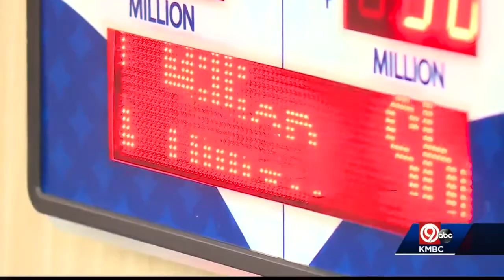Who is mystery winner of $2.4 million Missouri Lotto jackpot?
The winner of a $2.4 million Missouri Lotto jackpot is still a mystery. The winning ticket was sold in Blue Springs.